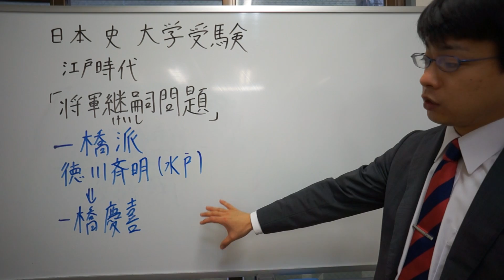徳川斉昭とは 江戸時代